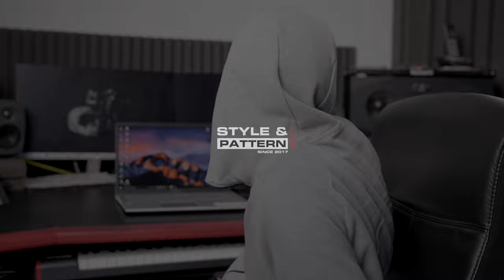STYLE & PATTEN | THE ORCHESTRATORS : MIGZ TALKS UP ON HIS CAREER AS A PRODUCER: BUSINESS COPYRIGHT..